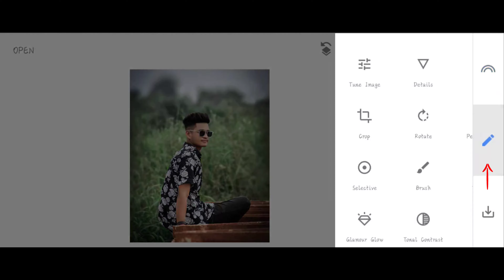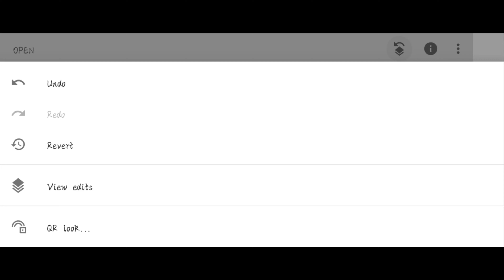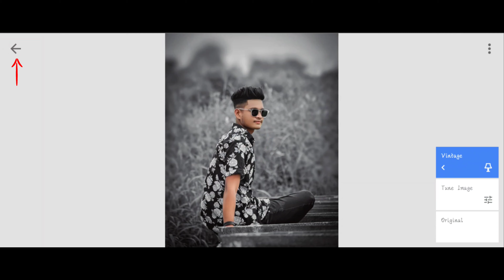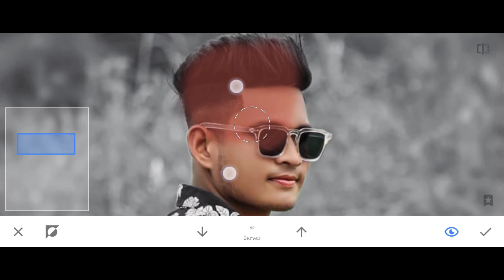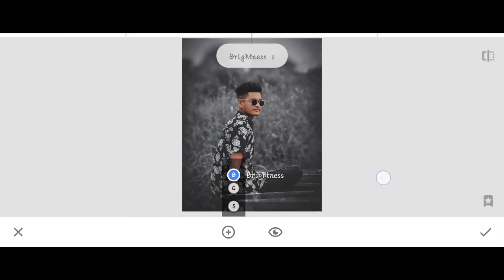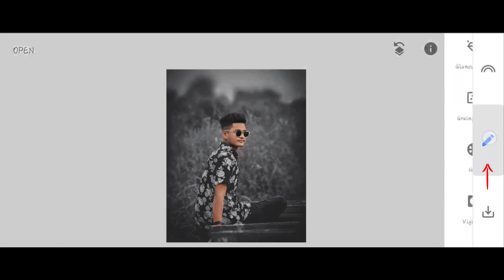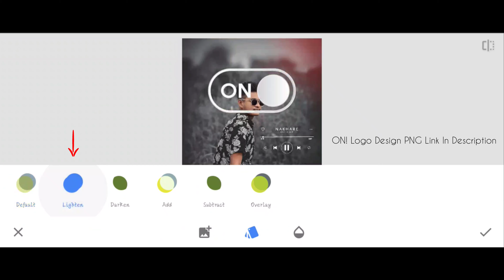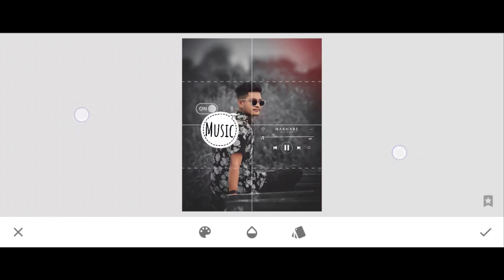Snapseed New Style Photo Editing | Snapseed Background Color Change - Rehan Editz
Snapseed New Style Photo Editing - Instagram Viral New Style Photo Editing

So Guy's Is Photo Editing Tutorial Mein Maine Aap Sab Ko Bataya Hai, Ki Kis Tarah Se Aap Bhi Apni Photo Ko Snapseed Application Se Dark Black New Style Photo Editing Kar Saktey Hai. Wo Bhi Bahoot Hi Simple Steps Ke Sath, Agar Aap Bhi Dark Black New Style Photo Editing Seekhna Chahte Hai To Please Guy's Video Ko Full Watch Kijiye & Skip Bilkul Mat Kijiye & Agar Guy's Aap Sab Ko Kuch Bhi Is Editing Tutorial Video Mein Nahi Samjh Aata Hai, To Comment Box Mein Comment Kar Ke Jarur Puche,
I Hope Guy's Aap Sab Ke Liye Ye Tutorial Video Helpful Hogi Agar.
Video Pasand Aaye To Like Kijiye, Comment Kijiye, Video Ko Share Kijiye & Aur Bhi Snapseed, PicsArt, Lightroom, Application Ki Editing Tutorial Video Dekhene Ke Liye & Editing Seekhne Ke Liye Channel Ko Subscribe Kijiye.

MODEL : Varsdip Chaudhary
EDITOR : Rehan Khan

IGNORE : 👇

- Snapseed Secret Color Grading Trick -
- Snapseed Background Color Change Photo Edite -
- Snapseed Best Photo Editing Tutorial -
- Snapseed Secret Color Grading Trick 2020 -
- Snapseed Amazing Photo Editing Trick -
- Snapseed Stylish Photo Editing Tutorial's -
- Snapseed Editing Tutorial -
- Snapseed Secret Photo Editing Trick -
- Snapseed Photo Editing Tricks 2020 -
- Snapseed Dark Effect Photo Editing Tutorial -
- Snapseed Dark Blue Tone Ehoto Editing Tutorial -
- Snapseed Editin New -
- Photo Editing -
- Snapseed Background Change -
- Snapseed Tricks -
- Snapseed Photo Edite Snapseed -
- Snapseed Editing Backgrond Color -